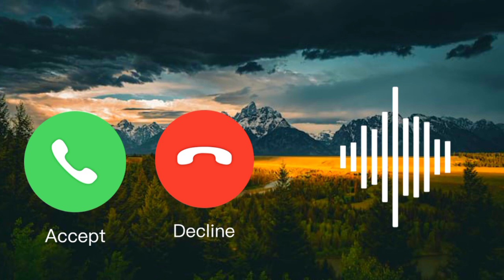New ringtone 2022, Love ringtone, Mobile ringtone, Hindi ringtone, Best ringtone, Romantic Ringtone